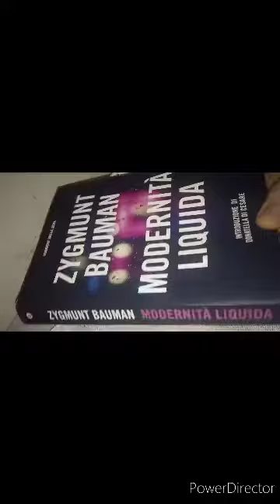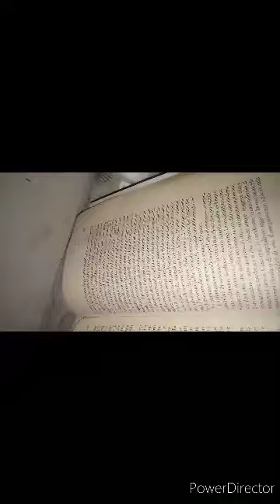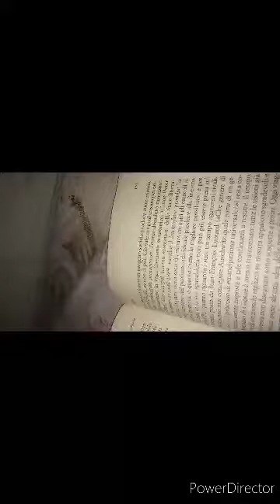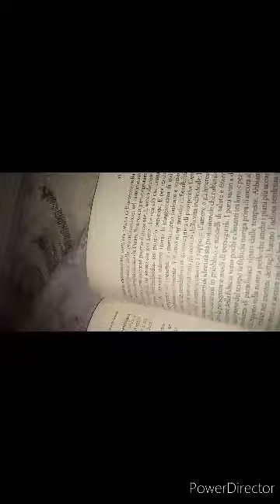Zygmunt Bauman Modernità liquida. 108 parte